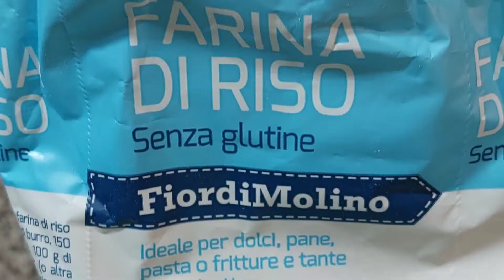Cartocci di frolla e crema SENZA GLUTINE e LATTOSIO - BISCOTTI a forma di CARTOCCIO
SE ANCHE TU VUOI SEGUIRMI NELLA MIA PAGINA FACEBOOK
CUCINIAMO CON MARIA PIA
CLICCA QUI 👇

BENTORNATI CARISSIMI
Oggi ho voluto provare la frolla senza glutine e crema senza lattosio
Ho preso spunto dalla mia frolla all'olio, che personalmente amo, ed è venuta fuori una frolla senza glutine PERFETTA 😍
Ho scelto di dare la forma del cartoccio, proprio per sperimentare la lavorabilità, considerando la delicatezza della frolla senza glutine, basta non avere fretta nel creare il cordoncino
Riuscendo a creare un cartoccio che è un pó più difficile rispetto alle crostate e biscotti, posso dire che con questa frolla possiamo fare tutto 😊
Spero di aver soddisfatto chi ha intolleranze al glutine e al lattosio
Non vi resta che provare!!!
GRAZIE A CHI CONTINUA A SUPPORTARE IL MIO CANALE, GRAZIE A CHI HA VOGLIA D'ISCRIVERSI 🥰

INGREDIENTI PER LA CREMA SENZA LATTOSIO:
2 tuorli a temperatura ambiente
100gr di zucchero semolato
50gr amido di mais
350ml d'acqua
1 bustina di vanillina
scorza grattugiata di un piccolo limone

INGREDIENTI PER LA FROLLA SENZA GLUTINE (DOSI PER 4 CARTOCCI)
1 uovo intero a temperatura ambiente
40gr di zucchero semolato
1 bustina di vanillina
scorza grattugiata di un limone
un pizzico di sale
50ml olio di semi di girasole
180gr farina di riso
un cucchiaino scarso di lievito per dolci

COTTURA:
Forno preriscaldato statico a 180° per 15 minuti